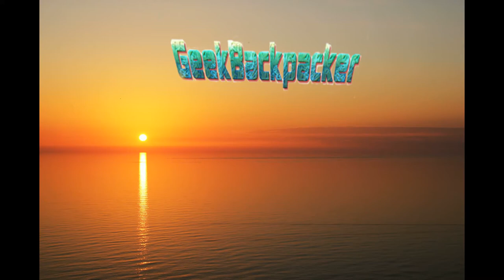school in Phnom Penh at Masjid toul tum pung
This place is not available any restaurant nearby.